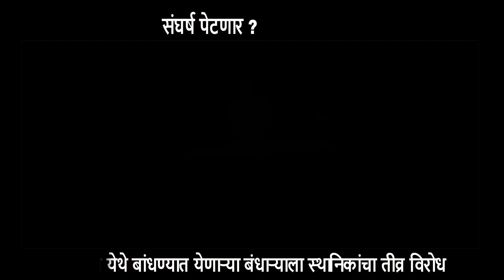संघर्ष पेटणार ?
जलस्रोत खात्यातर्फे सोनारबाग उसगाव येथे खांडेपार नदीवरील बंधाऱ्याचे काम २ मे पासून पोलीस बंदोबस्तात सुरु करण्यात येणार आहे स्थानिकांचा या प्रकल्पाला विरोध असल्याने या प्रकल्पाचे काम बंध होते .